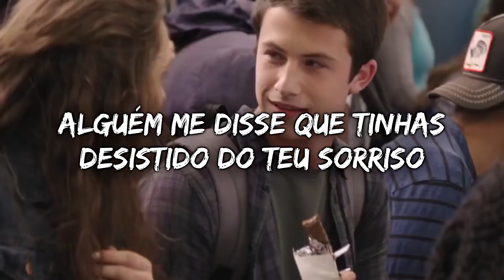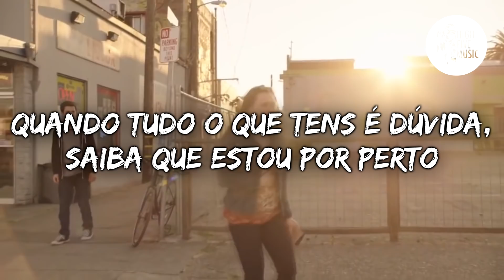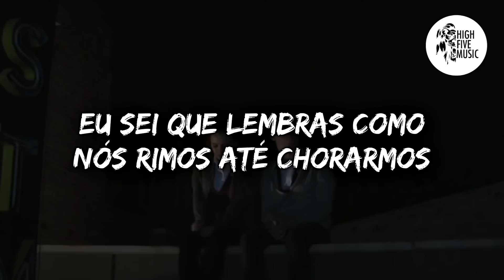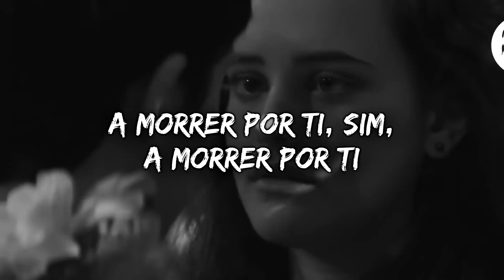Otto Knows - Dying For You (ft. Lindsey Stirling and Alex Aris) [Tradução]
🎵 🎶 HighFiveMusic 🎵 🎶

✔ Deseja contactar-nos  🎧 🎵 🎶

🎤 Letra:
Alguém me disse que tinhas desistido do teu sorriso
Isso deve significar que estás a fingir agora por um tempo
Para mim, não precisas de ficar a esconder quem és
Lembra-te de como dissemos juntos que iríamos longe

Noites de verão lado a lado
Eu sei que lembras como nós rimos até chorarmos

Então, quando estás triste e fora da tua vida conturbada
Eu estarei a morrer por ti, a morrer por ti
Quando tudo o que tens é dúvida, saiba que estou por perto

A morrer por ti, sim, a morrer por ti
Eu vou estar a morrer por ti

Continuas a mudar as tuas cores para ser outra pessoa
Mas sabes que algumas pinturas nunca devem ser mudadas